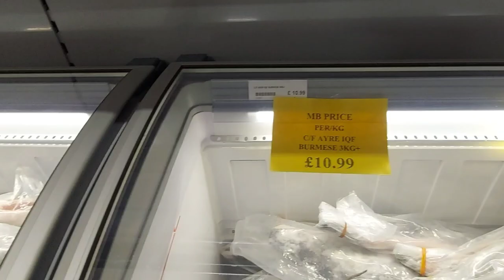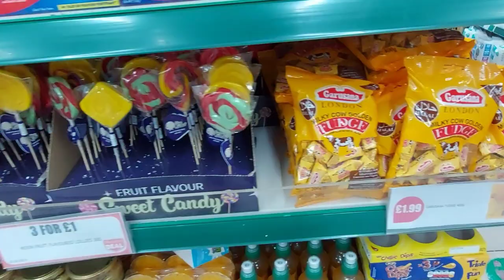Shopping in Small Heath Birmingham | Shopping at Coventry Road Small Heath Birmingham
Shopping in Small Heath Birmingham | Shopping at Coventry Road Small Heath Birmingham | Coventry Road Small Heath | Coventry Road Small Heath Birmingham | Morrisons Small Heath Birmingham